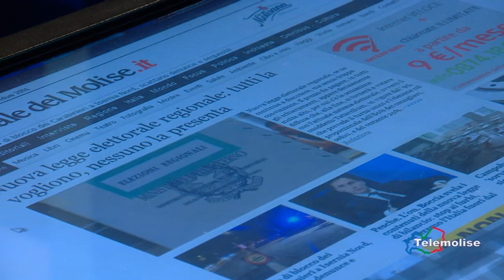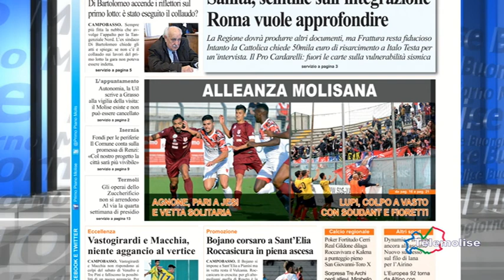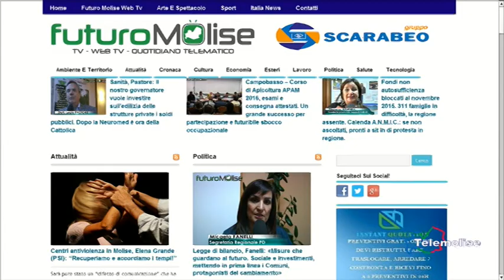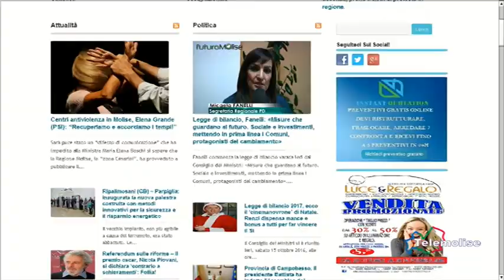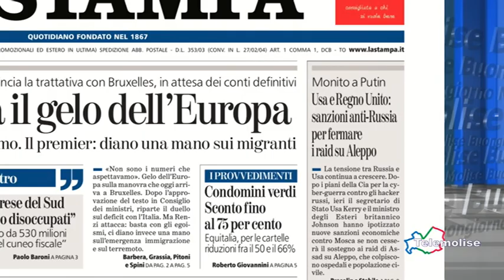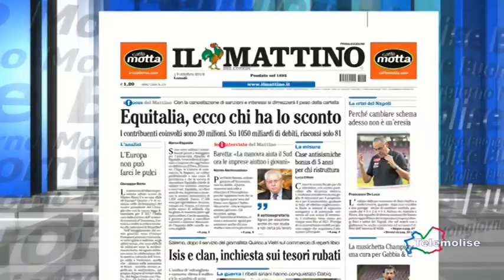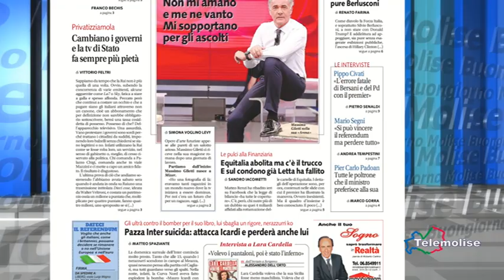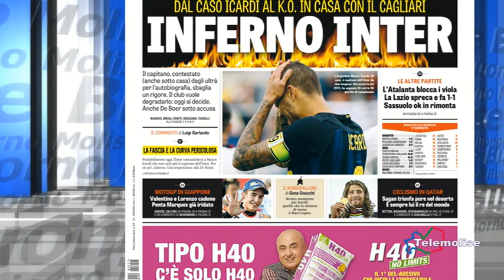Rassegna Stampa - Telemolise - 17/10/16